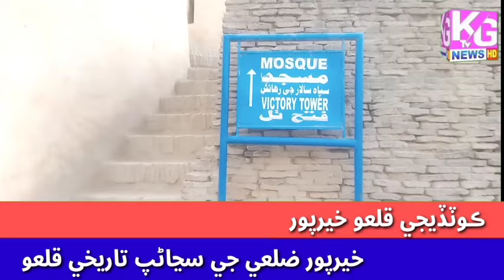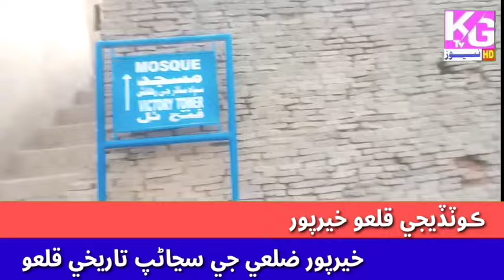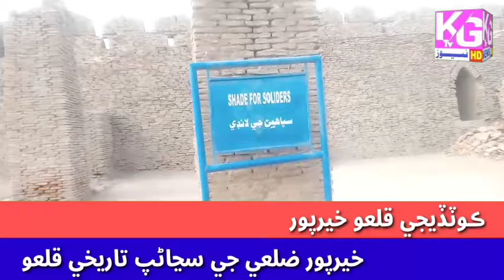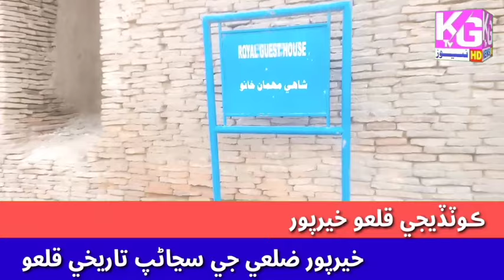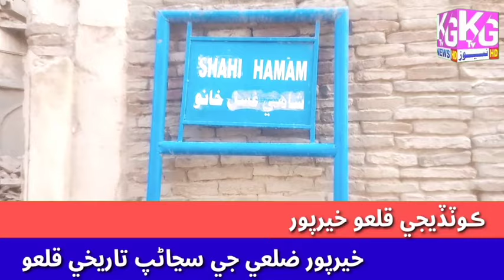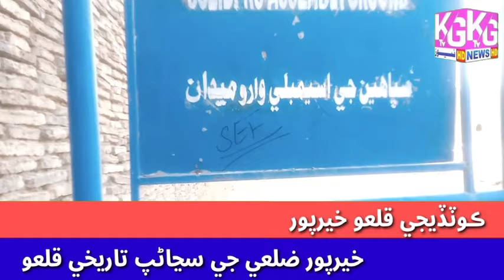No lies are told in the Kotjiji fort